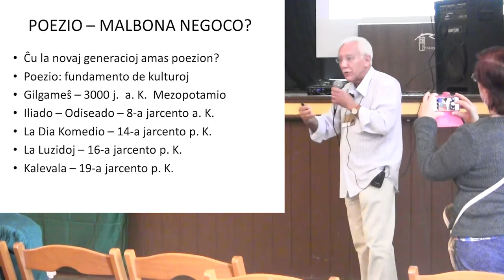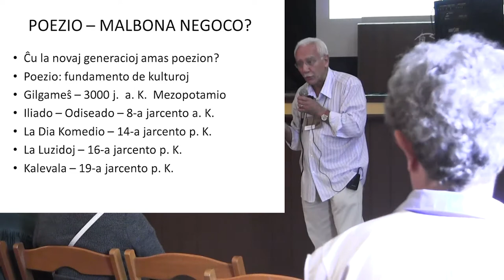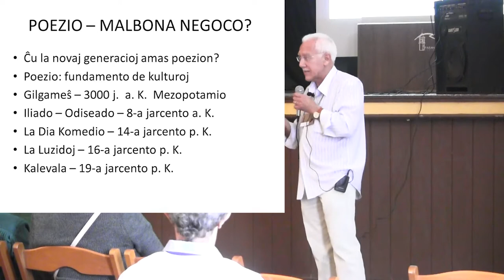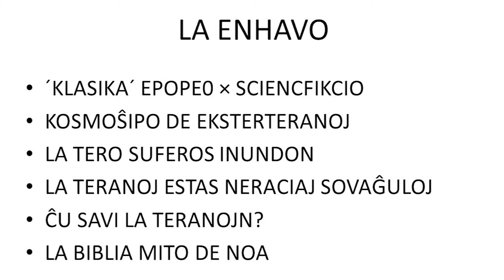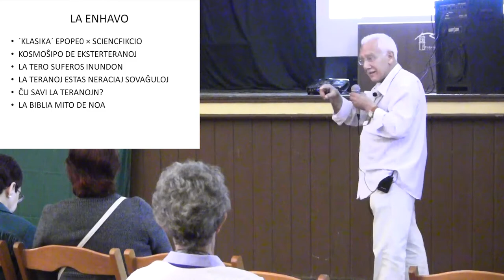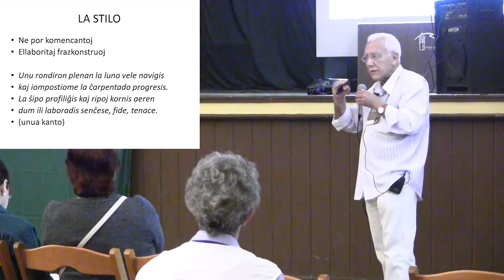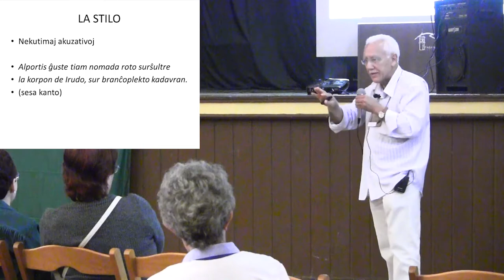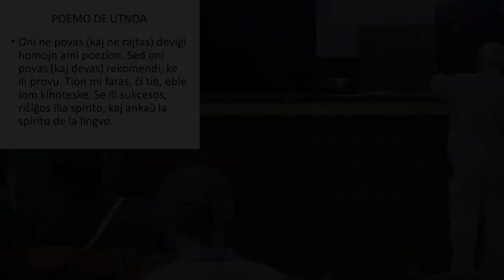Poemo de Utnoa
Prelego de Paŭlo Sergio Viana dum la 9-a Esperanta Kongreso de la Ŝtato San-Paŭlo
Esperanto aplikata al Komerco kaj Turismo

Paranapiakabo
10, 11 kaj 12 de Oktobro 2015